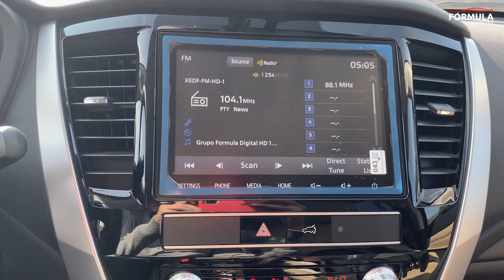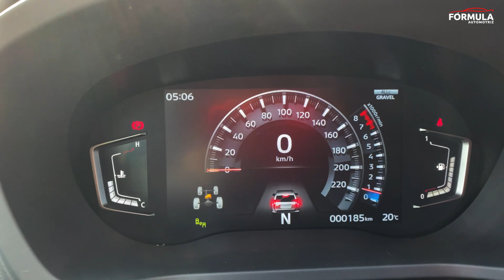PROBANDO LA NAVE MONTERO SPORT EN LA MARQUESA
ESCUCHANOS EN VIVO LOS 365 DIAS DEL AÑO POR 104.1FM Y 1500 AM
LUNES A VIERNES.  9 PM A 10 PM
SABADOS                  12 PM A 1 PM
DOMINGOS.               2 PM A 3 PM